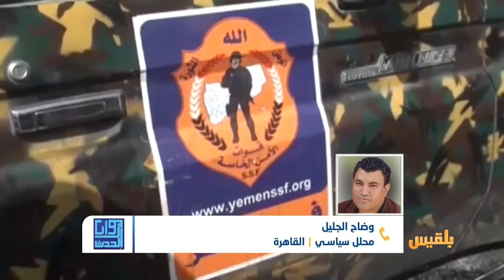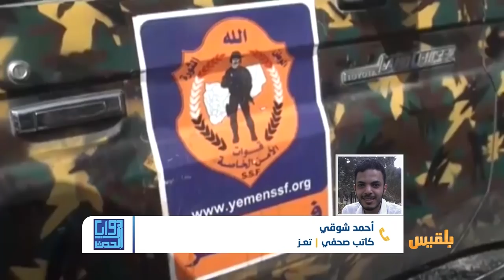زوايا الحدث | وفاة قائد اللواء 35 مدرع متأثرا بإصابته ..تساؤلات حول الحادثة | تقديم: سامي السامعي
توفي قائد اللواء 35 مدرع العميد عدنان الحمادي متأثراً بإصابته بطلق ناري في ريف تعز
وأكد وزير الثقافة مروان دماج وفاة العميد عدنان الحمادي قائد اللواء 35 مدرع.
وكان مصدر عسكري قد قال لقناة بلقيس إن الحمادي تعرض لإطلاق نار بالقرب من منزله في بني حمّاد بمديرية المواسط، و تم نقله إلى العاصمة المؤقتة عدن.
ويعد الحمادي أحد أبرز قادة الجيش ومؤسس نواة الجيش الوطني في تعز وقاد معارك تحرير لعدد من المديريات من مليشيا الحوثي في تعز.